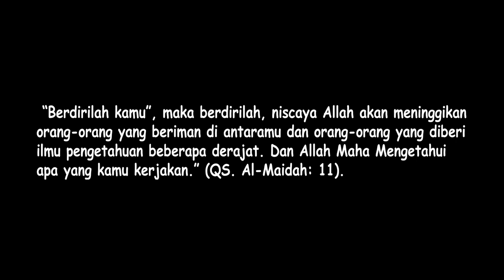Jelajah Kota Medan-Binjai-Stabat 30 Mei 2023 [ 2 Jam 12 Menit ]